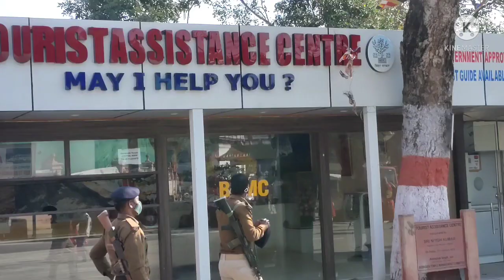बुध भगवान का रहस्य जाने ll my first vlog ll vasant Yadav vlog##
I hope
यह video आपलोग को अच्छा लगेगा
ईश video bodhgaya ke बुध भगवान के बारे मे बताया गया है

vasant Yadav vlog
Basant Yadav vlog
Yadav vlog
Yadav
vasant
vasant kumar
bihari Blogger
indian blogger
gaya city blogger
bodhgaya
budhbhagwan
Elvish Yadav vlog
Aditya vlog
Manoj Dev vlog
sourav joshi vlog
blogger
blogger
no1 blogger
viral blogger
viral vlogger
my first vlog viral
viral kaise kre
YouTube vlogger
first Blogger
viral kar do Bhai
Raju patodi vlog
inshan moniter
mahatma g technical
bihari blogger
great blogger
popular
bodhgaya tour
my
Indian
vlog
dilkhush meena vlog
dilkhush meena vlog home tour and setup tour
flying beast vlogs
Flying beast
mumbikar nikhil vlog
Indian vlog
Vikash karoriya vlog
2022 bodhgaya tour
bodhgaya tour and setup tour
sourav joshi vlogs
indian vlogs
being vlogger
karoriya vlog
Vikash karoriya
karoriya funny video
entertainment vlogs
daily vlog
No. 1 blogger
New blogger
new vlogger
ambash vlog
daily blogger
daily vlog
family vlog
village vlog
town vlog
village blogger
town blogger
lifestyle vlog
sourav joshi first vlog
piyush vlogs
village boy lifestyle vlog
travel vlog
vlogger
blogger
vlogging
blogging
2nd vlog
piyush joshi vlog
daily vlog
my YouTube journey
sourav joshi comment my video dilkhush meena vlog trending video sourav joshi trending video Elvish Yadav trending video
how to viral first vlog sourav joshi vlog tri
 joshi se mel gye myfirstvlog my first vlog viral Raju patodi first vlog viral kaise huya
viral blogger